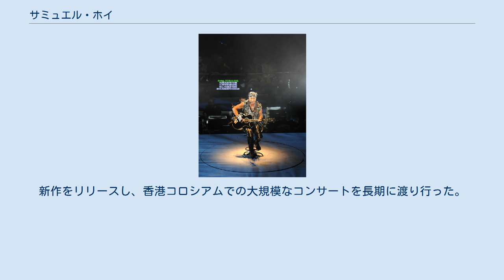サミュエル・ホイ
サミュエル・ホイ（許冠傑、英語: Samuel Hui、1948年9月6日 - ）は香港の俳優、歌手。
中国広東省広州市生まれ。
主に1970年代から1990年代初盤かけてに活動した。
二人の息子はライアン・ホイとスコット・ホイ。
 マイケル・ホイ、スタンリー・ホイ、リッキー・ホイ、ジュディ・ホイのホイ5兄妹の四男として生まれる。
2歳の時に広東省から香港に移住。
 1967年、英語で歌うバンド「蓮花楽隊」のボーカリストとして芸能界デビュー。
当時開局したばかりのテレビ局「無線電視」(TVB)でレギュラー番組を持つ。
 1971年には、高校の物理教師だった兄マイケルと司会をした無線電視のテレビ番組『雙星報喜（ホイブラザーズ・ショウ）』が高視聴率を取り、その人気を不動のものとする。
その後、マイケル、リッキーと共に出演した映画『Mr.BOO!』シリーズでは、主題歌・挿入歌も担当。
それまで英語や、台湾からの北京語の歌が主流だった香港音楽界でほぼ初めて広東語の自作曲を歌い、市井の人々の視線に立った内容の歌詞と、洋楽ポップスの影響を受けながらもどこか哀愁のある楽曲が評判になり、70年代〜90年代にかけて「歌神」と呼ばれる、香港音楽界のスーパースターとして活躍する。
 1986年に映画『飛龍伝説オメガクエスト』のロケ中に高山病と肺炎を患ったこと、「家族と自由で静かな生活を送りたい」という意向があったことなどから、1991年に引退したが、引退後も復帰の要請が絶えず、ついに1999年にミュージカルの監督として復帰。
 2004年に本格的な復帰を宣言。
新作をリリースし、香港コロシアムでの大規模なコンサートを長期に渡り行った。
 【番外編】 ビートたけし（ツービート当時）